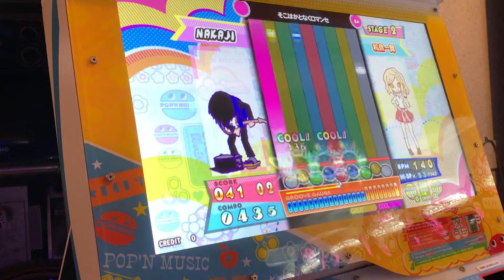[pop’n music] そこはかとなくロマンセ ex